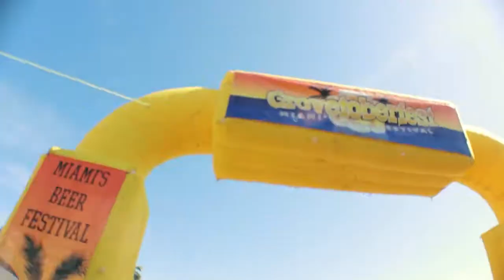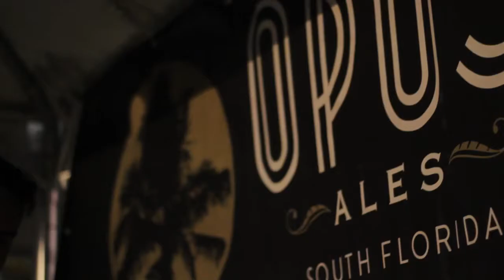GF13 Recap video w Industry Night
Grovetoberfest has become one of the top craft beer festivals in the country. This short little video will shed some light on the festival.  Shot 2013 in Miami, Florida.